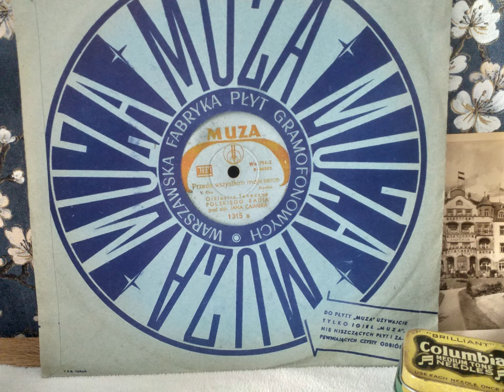[RARE] Przede wszystkim moje serce - Jan Cajmer - 1949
Muza 1315 a, Wa 794-2